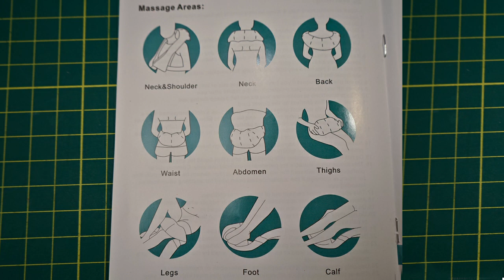AIRSIDUN Neck Massager Neck and Back with Heat Adjustable Strap Shoulder Massager (product review)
This is a massage pillow with straps. The straps help me position the rotating balls on the exact spot that hurts, and I can control the pressure of the massage by pulling or relaxing my grip on the straps. I have a painful shoulder from working on the computer, and it is particularly effective on working the shoulders and the upper back. It is more comfortable than a hammer-type massager for self-massage because I can keep my hands relaxed while holding the strap handles. This massager is almost as effective as human physical therapy. I am finding it very helpful for my bad shoulder.

You can find this massager on Amazon by following this

Review of AIRSIDUN Neck Shoulder Back Strap Massager